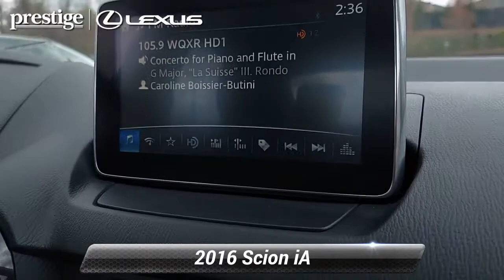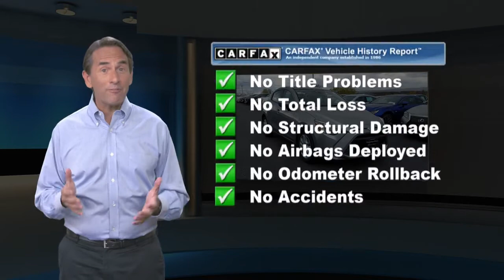Used 2016 Scion iA 4dr Sdn Auto (Natl), Ramsey, NJ L8670T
CARFAX One-Owner. Sterling 2016 Scion iA FWD 6-Speed 1.5L DOHCAt Prestige Lexus of Ramsey, we strive to make every customer a customer for life. Our promise is to keep delivering the same award winning service and value that are community has come to expect from us throughout the years. * As of 2018, Prestige Lexus is owned by Lithia Motors (LAD), a publicly traded company. * 2018 Dealer of the Year award winner * 2017 Elite of Lexus service department recipient * Average length of service of 3 longest-serving sales consultants is 21 years. * Average length of service of 3 longest-serving service department members is 27 years. * Kelley Blue Book Guaranteed Trade Allowance * Anywhere from 275-500 new and used vehicles in-stock. * Sales and Service staff has attained 100% certification with Lexus Corporate. * Lexus-certified technicians * After hours drop-off * Complimentary car wash * Lexus loaner vehicles with every factory-recommended service * Pet friendly * Complimentary WiFi * Business center * Complimentary beverages & snacks * Free pick-up & deliverY. Odometer is 60239 miles below market average!Awards:* 2016 IIHS Top Safety Pick+, Top Safety Pick+, Top Safety Pick+This 2016 Scion iA will not last to the weekend!! Source: Edmunds

[RLVID:7130:badbb1859a551ec1:d9a144bafc5755e1:1]